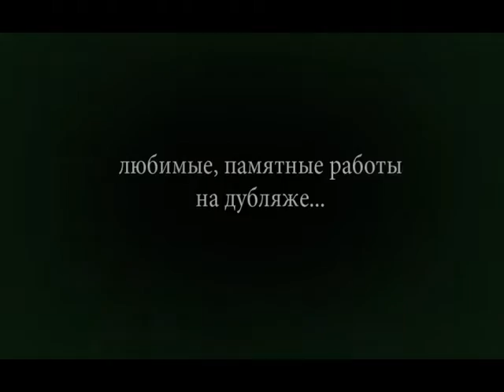Легенды дубляжа - Ярослава Турылёва (Часть 3)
Режиссер дубляжа Ярослава Турылева рассказывает о себе, о своих коллегах и об искусстве дубляжа. Работа над фильмами: «У матросов нет вопросов», «Человек - волк», «Доказательство», «Чужие», «Правдивая ложь», «Миссия невыполнима», «Криминальная фишка от Генри», «Чёрное золото», «Малена», «Мистер и миссис Смит».